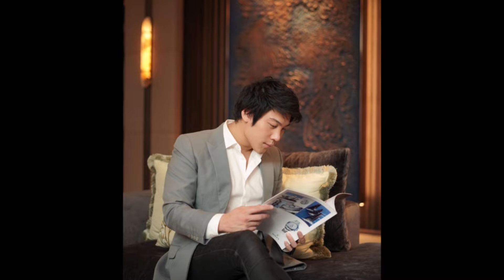ชีวิตหรู 'ไฮโซแชมป์' เปิดตัวสาวเดอะเฟสคนใหม่